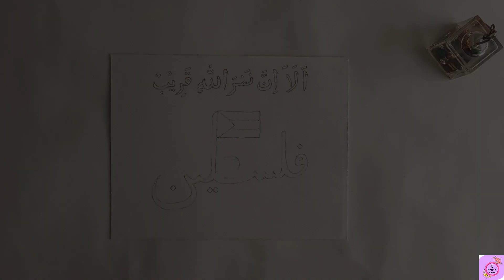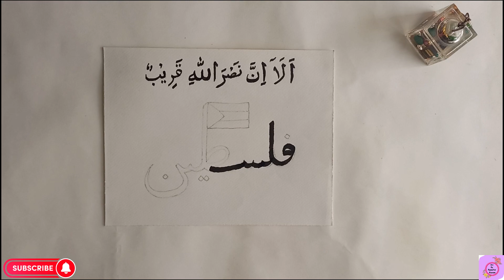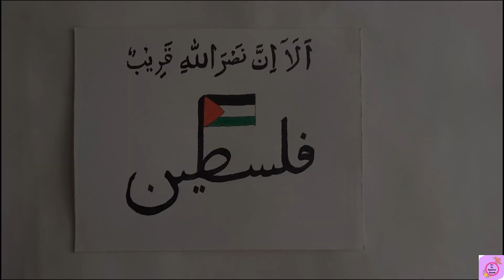Palestine Calligraphy || Arabic calligraphy || I Stand With Palestine 🇵🇸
Free Palestine
Dua for Palestine
Palestine Arabic calligraphy
Draw for Palestine flag
How to draw Palestine flag
arabic calligraphy
arabic calligraphy art
 arabic calligraphy design modern arabic calligraphy
Islamic calligraphy
palestine flag drawing
free palestine
palestine
palestine flag
palestine drawing
free palestine poster
free palestine drawing
save palestine drawing
how to draw paletine flag
save palestine
drawing palestine flag
palestine art
flag drawing
draw palestine flag
draw palestine flags
arabic calligraphy writing calligraphy pen
calligraphy tutorial
Khate Thuluth
Qalam&Ink
Qalam and Ink
arabic calligraphy with qalam,